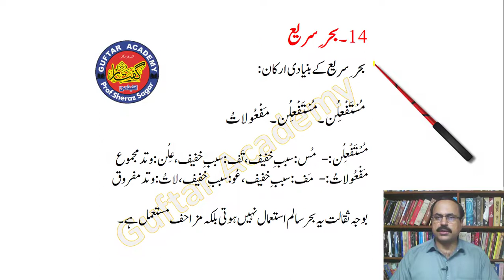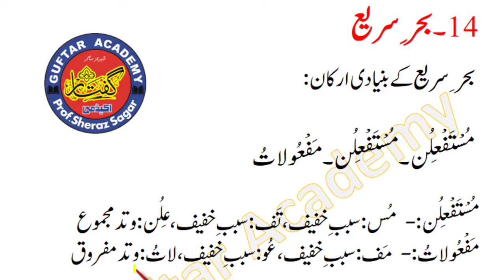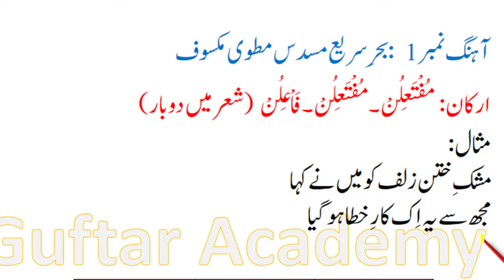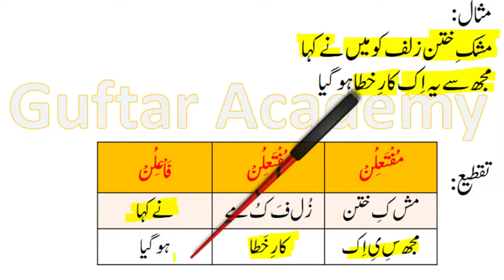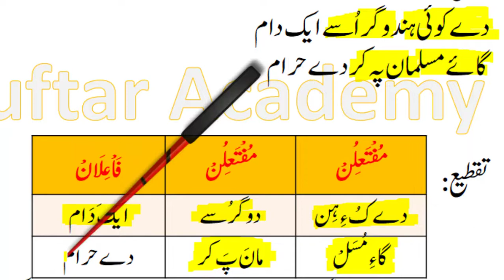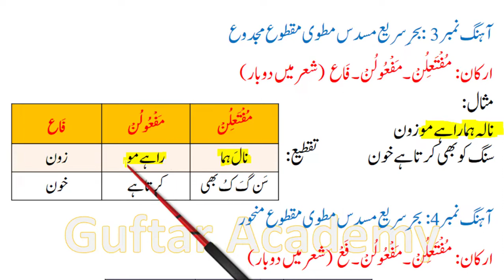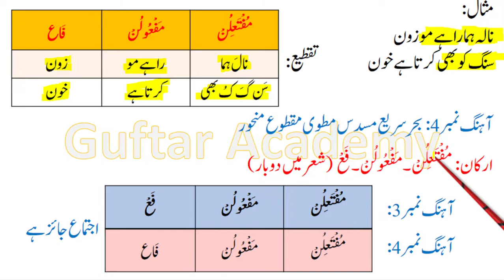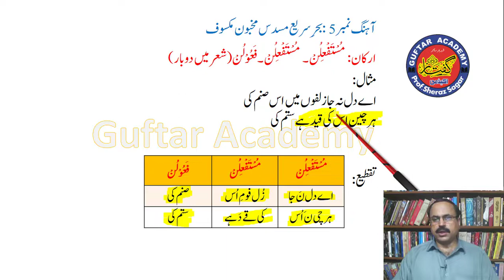ilm e arooz # Lecture 23, (Chapter 20, Behr-e-Saree) by Sheraz Sagar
علمِ عروض
سبق نمبر 20: بحرِ سریع اور اس کے مخلتف آہنگ
Previous Lectures:-
Guftar Academy